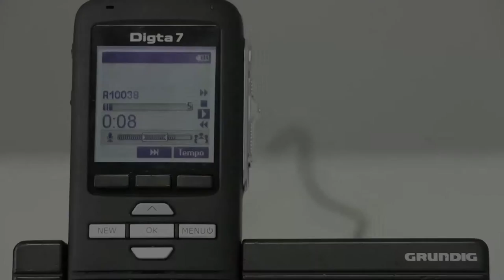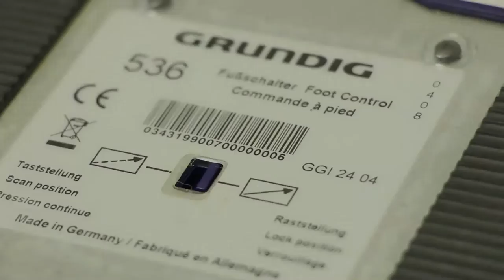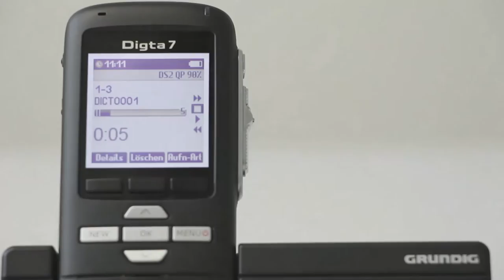Einstellungen für die optimale Transkription mit dem Digta 7 Stand-alone Kit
Hier zeigen wir Ihnen Schritt für Schritt, wie Sie Ihr Digta 7 Stand-alone Kit konfigurieren können. Die Anleitung hilft Ihnen dabei, das Komplettpaket optimal für die Transkription vorzubereiten.

Die einzelnen Schritte sind auch hier aufgeschlüsselt:

1. Digta 7 in den Menü-Modus versetzen: Power - Menü - Profile - Menü Mode
2. Fußschalter mittleres Pedal konfigurieren: Menü - Geräteeinstellungen - Fußschalter - mittleres Pedal - schneller Vorlauf
3. Fußschalter Kurzrücklauf einstellen: Menü - Geräteeinstellungen - Fußschalter - Kurzrücklauf
4. Kopfhörer aktivieren: Menü - Geräteeinstellungen - Lautsprecher - aus
5. Easy Mode einstellen: Menü - Profile - Easy Mode